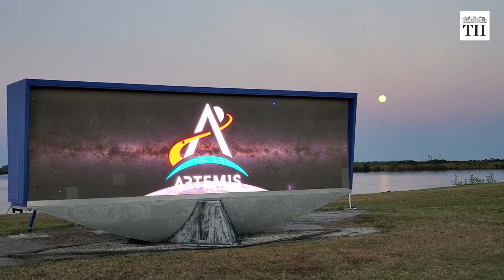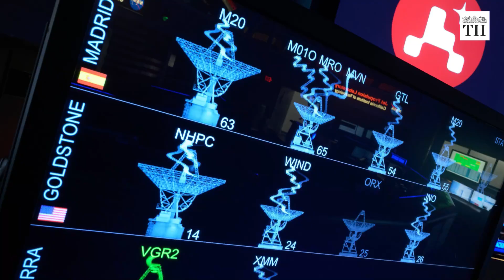How is NASA sending people back to the moon? | The Hindu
NASA is gearing up for its next big leap. Through the Artemis mission, NASA aims to land humans on the moon by 2024

This includes the first woman and person of colour to set foot on the moon.

The learnings from the Artemis programme will be utilised to send the first astronauts to Mars.
In 1969, through the Apollo programme, Neil Armstrong and Edwin Aldrin became the first people to land on the moon.
Ever since, due to multiple reasons lunar exploration missions have always been unmanned.
The Artemis programme is divided into three mission - Artemis I, II III and beyond.

Artemis I is the first flight of the moon mission. It will be launched In June 2022 from the Kennedy Space Centre in Florida, United States.

It is an un-crewed spacecraft which will be launched on the Space Launch System. This the most powerful rocket in the world.

It will travel 2,80,000 miles from the earth for over four to six weeks during the course of the mission.

Artemis I also includes the Orion capsule which will remain in space without docking to a space station. This is longer than any ship for astronauts has ever done before.

The aim of this mission is to collect data and to allow mission controllers to assess the performance of the spacecraft. It will communicate with the control centre, back on Earth through the deep-space network.
Other space agencies like The Canadian Space Agency, European Space Agency and The Japan Aerospace Exploration Agency are also involved in the Artemis programme.
The second flight under the programme will have crew on board and will test Orion’s critical systems with humans onboard.

Between April 1st and April 3rd, a major test known as the wet dress rehearsal was conducted. All the steps up to the launch including the countdown were executed but was stopped right before the take off.

NASA’s Artemis mission is touted as the next generation of lunar exploration.

Voiceover & Production: Ananyaa Desikan
Reporting: Priyali Prakash

Chapters
00:00 - 00:29 - Introduction
00:29 - 00:59 -  NASA's moon missions
00:59 - 1:18 - Artemis I spacecraft
1:19 - 2:15 - Artemis I's mission
2:15 - 2:45 - Wet dress rehearsal